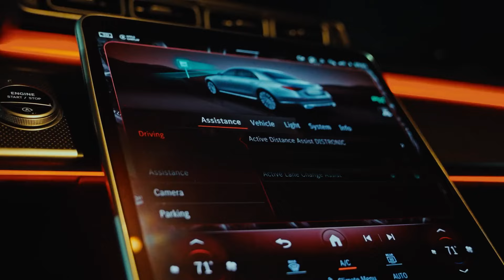Finesse2tymes ft. BigWalkDog & Moneybagg Yo - Hard Hitta [Music Video]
(Prod. ORIXN)